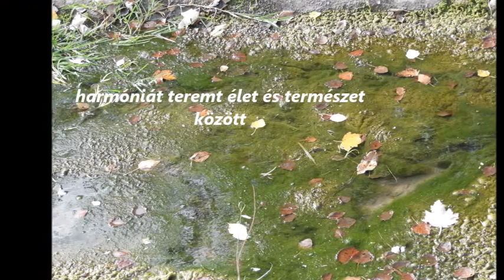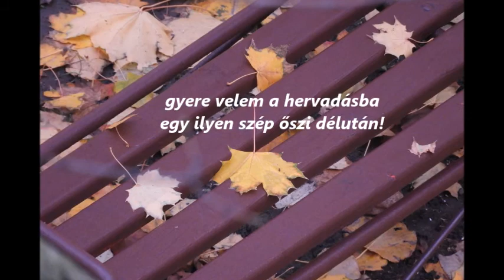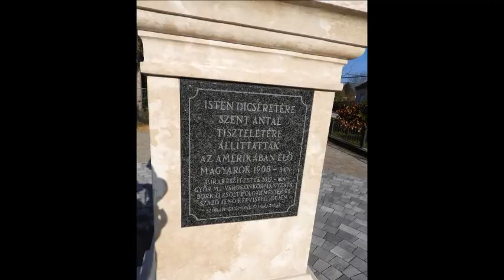2019 Október November